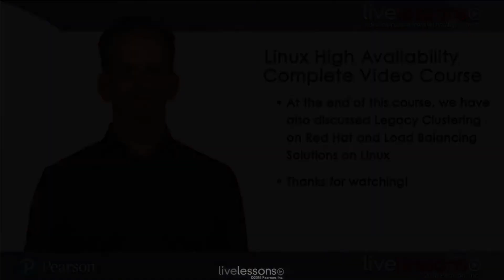Linux High Availability Video Course Summary Sander van Vugt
This video summarize the learnings of the course "Linux High Availability Video Course" by Sander van Vugt.

Use this course to learn the key concepts for all of the objectives on the Red Hat Certificate of Expertise (RHCA) exam about High Availability (EX436). This course is also suitable to prepare for the High Availability parts of the LPI 304 exam.